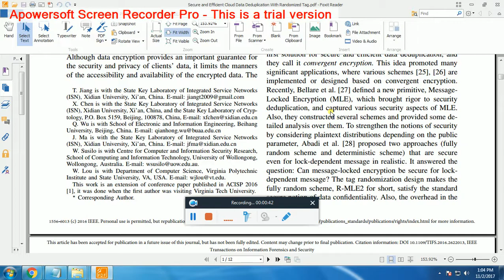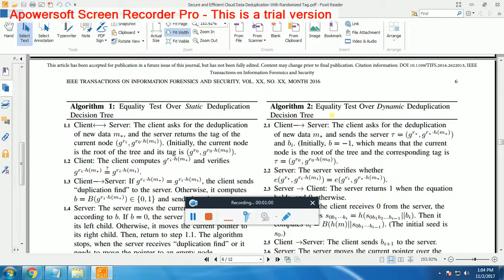IEEE 2017-2018 JAVA PROJECTS Secure and Efficient Cloud Data Deduplication with